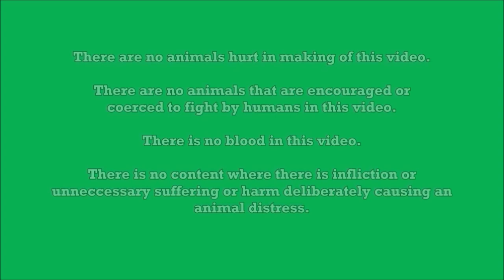FIESTAG | Frank Berin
Fiestag FIGBA 2023 is a trade show featuring exhibit of chickens, poultry supplier accessories, incubators, equipment, feed products, veterinary products, sponsors, as well as related products catering to chicken industries. Held on August 25-27, 2023 at the SMX Convention Center Mall of Asia.